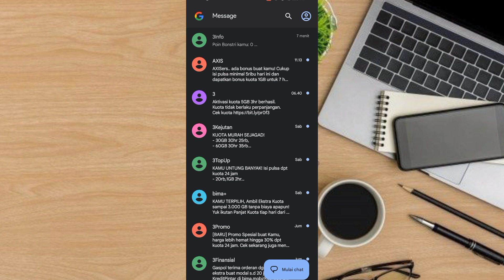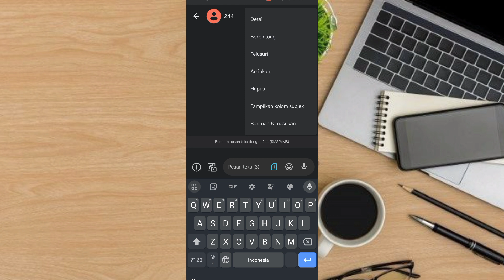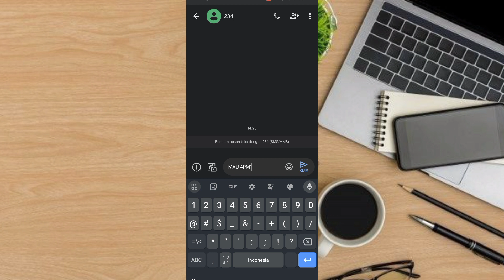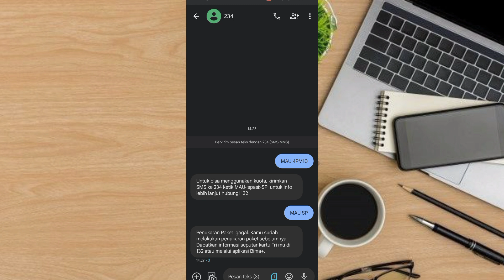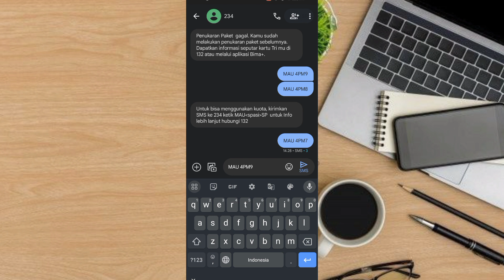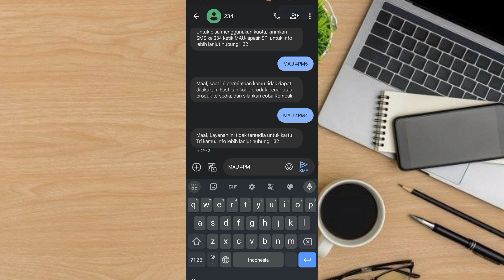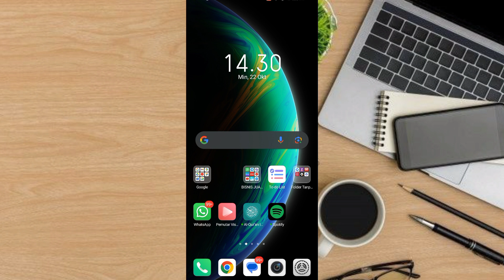Viral..!!!..Tips dapatkan Kuota tri dengan gratis terbaru 2023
Assalammualaikum...
kali kita akan membahas kuota tri dengan Gratis Tips dapatkan Kuota Tri dengan Gratis..||..Trik dan Tips Kuota GRATIS

Tips dapatkan Kuota tri dengan gratis...|..Trik dan Tips viral terbukti 2023

Caranya sangat gampang ya guys soalnya kita tidak akan menggunakan apk kita cuma gunakan apk bawaan hp kalian guys yaitu Pesan guys intinya sangat gampang dan mudah untuk yang terik ini guys

saya akan bahas sedikit mengenai cara mendapatkan kuota gratis di kartu Tri guys yang pertama:

1. kita buka aplikasi SMS
2. lalu kalian bisa masukan Kode SMS yang tertera dalam video yang saya baerikan kepad kalian guys

🛑Video Serupa Lebih Menarik (Kumpulan Kuota Gratis Tri)🛑

SELAMAT MENCOBA.